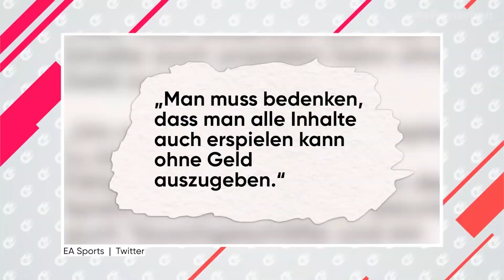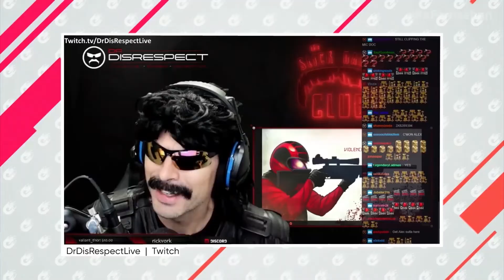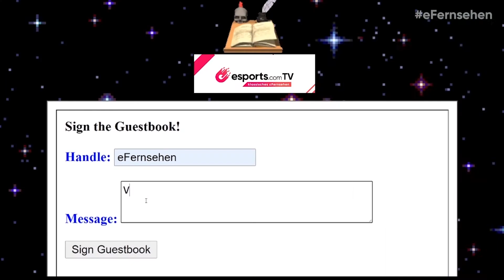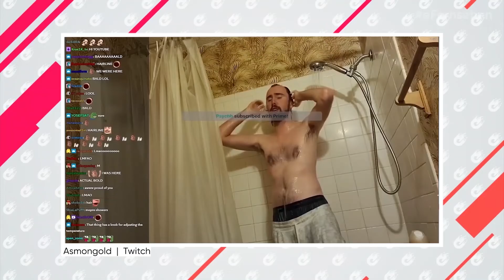EA Aussage | Faker bei McDonalds | Asmongold duscht | esports.com TV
Heute geht es in den Themen der Woche, um EAs Aussage zu den FIFA FUT-Preisen. Wir haben ausgerechnet wie lange ihr für das beste Team braucht, wenn ihr nur Free-to-Play spielt.
Auserdem sprechen wir über Faker und seine McDonalds Werbekampagne, Mr.Beasts kuriose App-Challenge, und Streamer Asmongold, der für einen guten Zweck duscht.

Die Ganze Folge gibt es im TV am 31. März auf ProSieben MAXX ab 23:55 Uhr. Danach gibt es die Folge auch auf esports.com und auf YouTube.

esports.com TV gibt es jeden Mittwoch um 23:55 Uhr auf ProSieben MAXX. Und für alle die kein Fernsehen mögen, auch hier auf YouTube und esports.com.